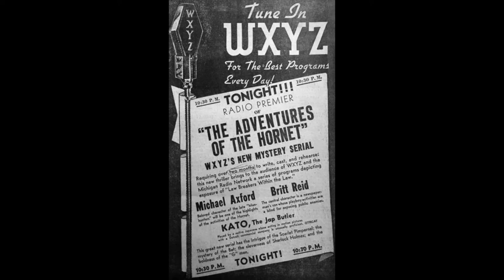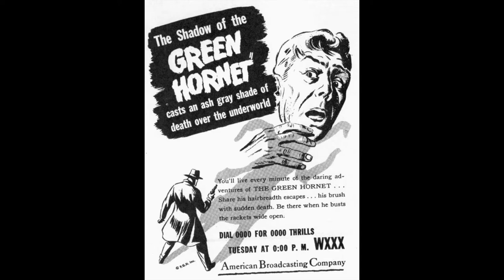the green hornet # the Boathouse Mystery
old time raido shows the Boathouse Mystery